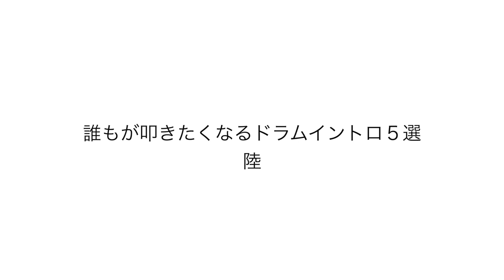一度は演奏してみたいイントロ5選 陸